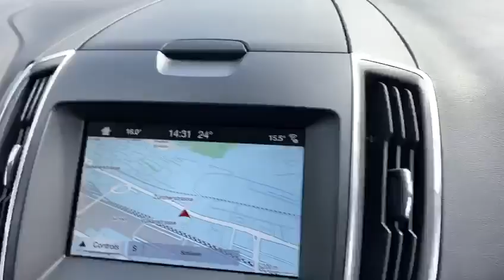Ford Galaxy 2.0 TDCi Titanium Powershift-Automat 7-Plätzer